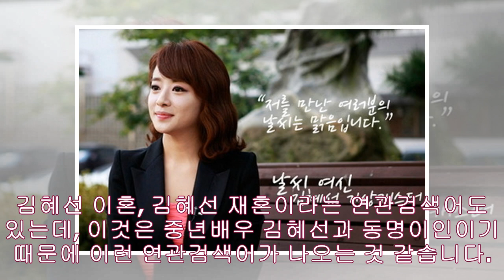기상캐스터 김혜선 결혼, 김혜선 남편 누구- News Tistory